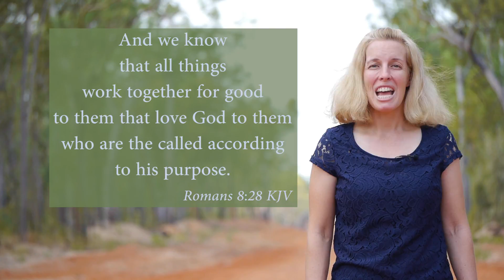How to sing Romans 8:28 KJV - All things work together for good - Musical Memory Verse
Leah sings Romans 8:28 KJV